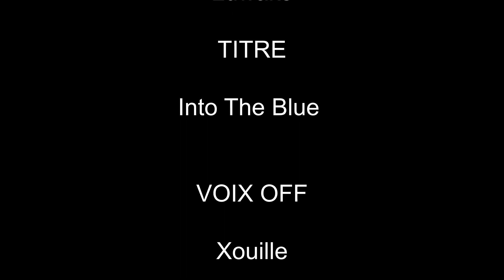Les onze ecluses de Hédé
Les onze écluses d'Hédé‑Bazouges et le canal d'Ille‑et‑Rance.
Liaison fluviale entre l’océan et la Manche, le canal traverse une Bretagne bucolique et romantique entre Rennes et l’estuaire de la Rance. A vélo, à pied ou à cheval, vous profiterez de paisibles parcours, rythmés par le passage des écluses et des haltes dans de charmants villages.

Rejoignez-nous notre chaîne Youtube

Sur nos Instagram, pour suivre nos tournages

Liker, Partager et Commenter pour encourager les algorithmes.